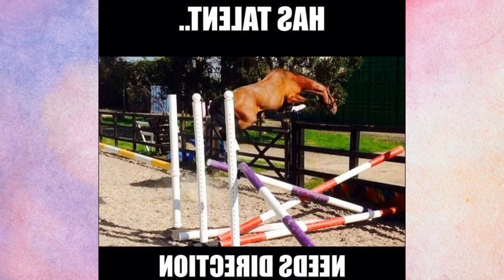THURSDAY NEWS & NOTES EVENTING NATION THREE DAY EVENTING NEWS. RESULTS. VIDEOS AND...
Thursday News & Notes   Eventing Nation   Three day eventing news. results. videos and commentary

Competition starts in earnest this year on Friday. with the first day of dressage beginning at 9:00am BST/4:00am EDT/1:00am PDT. For those of you Stateside tuning in live – respect Cheers to the eventing superfans Badminton Horse TrialsUS news from around the worldStella Artois is doing much better after suffering a cross country injury last Saturday Jennie has posted videos and photos of Toddie looking better than she did yesterday left Hagyard Equine Medical Institute and headed to her temporary convalescent home with Liz Halliday Sharp.